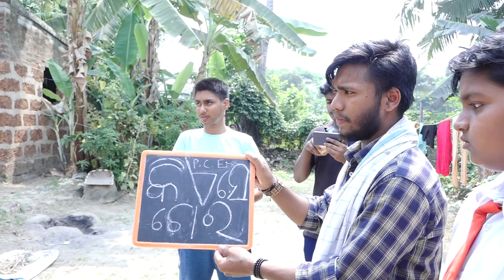Kahan se ate hai ye log suting kuch samajh ayega Nehi (2)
kya kya location me suting kar rahe hain ye log